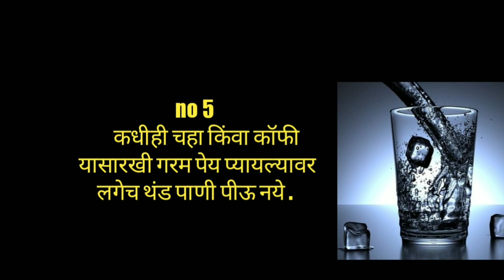पाणी पिण्याचे काही महत्त्वाचे नियम | HOW TO DRINK WATER CORRECTLY